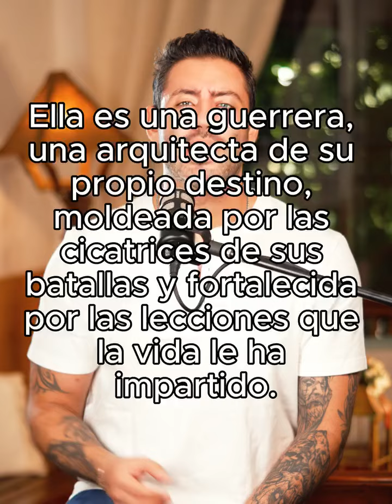Una mujer independiente...